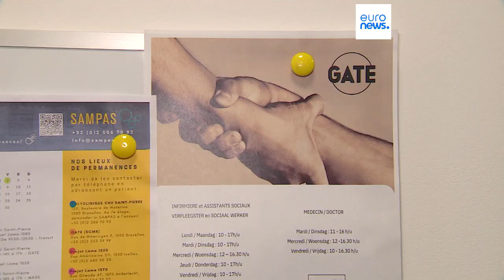Observatório alerta para maior circulação de drogas na Europa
Por todo o lado, com muita varieade e quantidade. É esta a principal conlusão sobre a disponibilidade de drogras na União Europeia (UE), Noruega e Turquia, território coberto no relatário anual do Observatório Europeu da Droga e da Toxicodependência (OEDT).